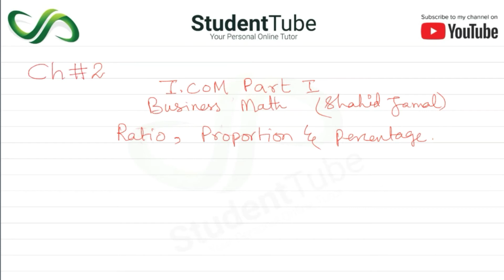Chapter 2 - Exercise 2 - Q 2.69 Solution (I.COM Part 1 Business Math - Sindh Board)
Today's student tube lecture is about chapter 2 - Exercise 2 - Q 2.69 (I.COM Part 1 Business Math - Sindh Board Education)

This chapter is about the introduction. In this chapter, we review the basics of math. This lecture is for all 1st-year commerce students. I will suggest you buy Shahid Jamal (Business math book for I.COM part I) and you are good to go.

and

detail.